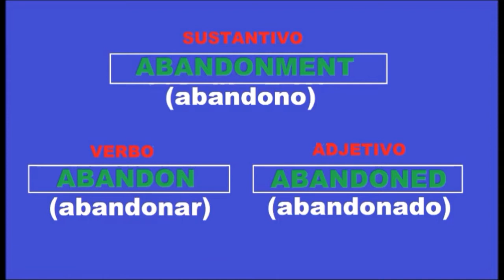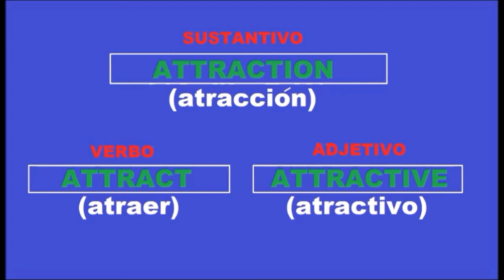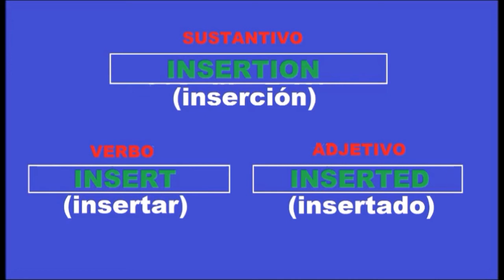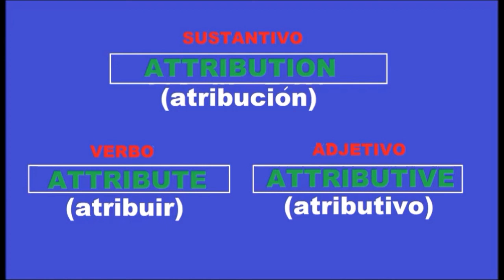CURSO DE INGLES BASICO🤓👄APRENDE VOCABULARIO EN INGLES 🤓APRENDE PALABRAS USADAS INGLES AL ESPAÑOL🤓#11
CURSO DE INGLES BASICO🤓✍👄APRENDE VOCABULARIO EN INGLES 🤓APRENDE PALABRAS USADAS INGLES AL ESPAÑOL🤓✍👄